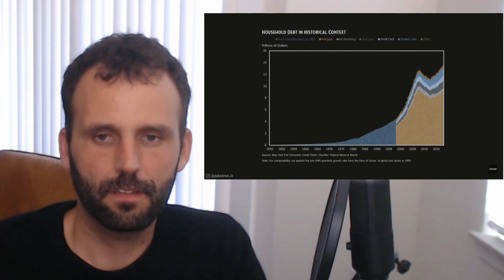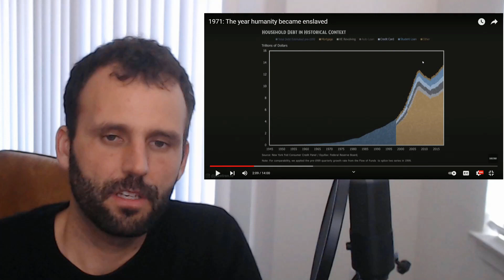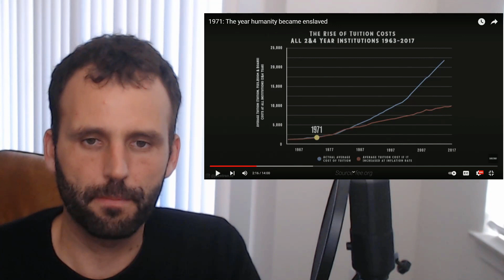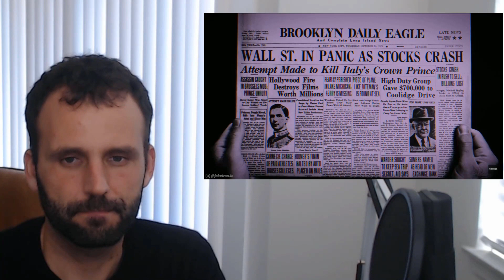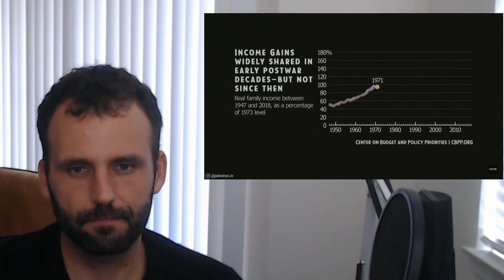Reaction to Jake Tran's "1971: The year humanity became enslaved"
In this video, I react to a documentary made by Jake Tran called "1971: The year humanity became enslaved". I comment on the historical importance of the removal of the gold window and how financial markets were affected by it along with price trends are falsely credited to the introduction of fiat.

Lords of Finance:

A Bubble in the Sun:

To follow more of my work find me on:

Seeking Alpha: Nicholas Pardini

All information contained herein is based upon information available to the public. No representation is made that it is accurate or complete. No mention of a particular security, index, derivative, or other instrument on this channel is an offer to buy or sell or a solicitation of an offer to buy or sell the securities mentioned herein, nor does it constitute an opinion of the suitability and appropriateness of investing in any financial instrument. Please consult your investment advisor and do you own research before making any trading or investment decisions